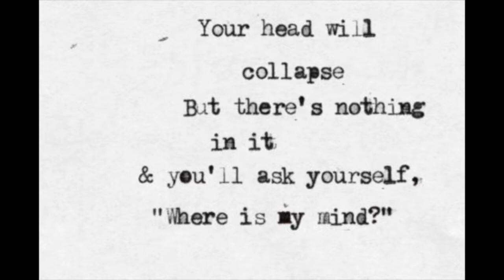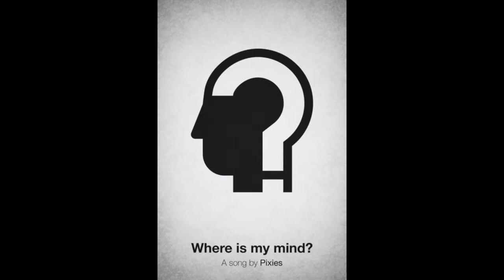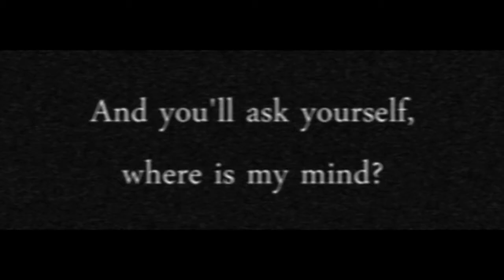"Where Is My Mind?" de Pixies (Álbum Surfer Rosa, 1988)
Este vídeo no tiene ninguna ambición comercial y se hizo solamente para divulgar la música de este grupo estupendo que son los Pixies, lo mismo que todas las canciones y música diversa que incluimos en este canal.